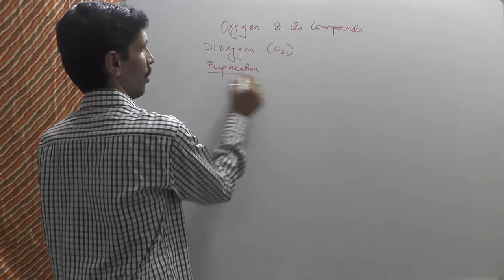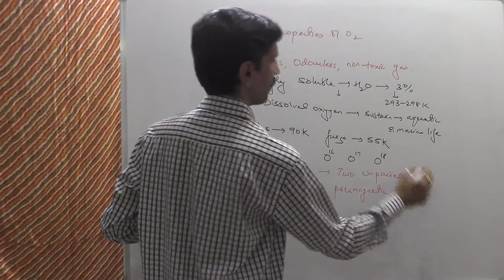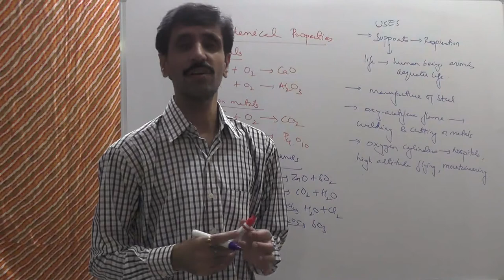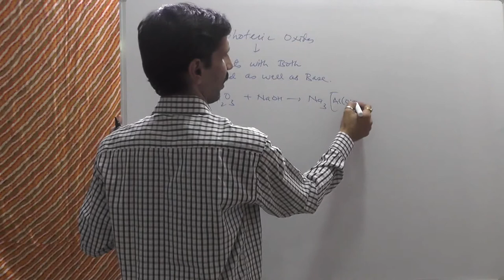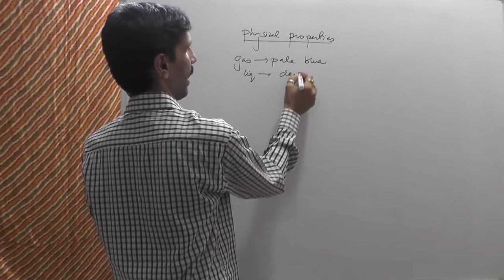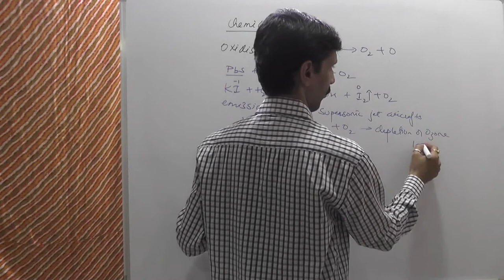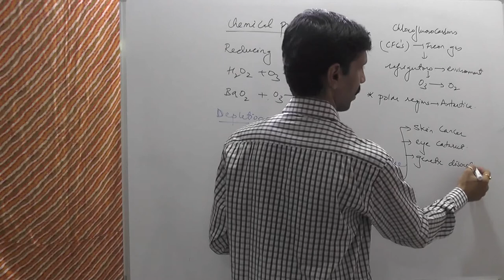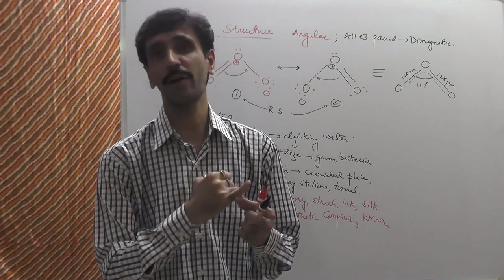Overview - Chemistry of Gp 16-17-18|Part 9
This video discusses the compounds of Oxygen